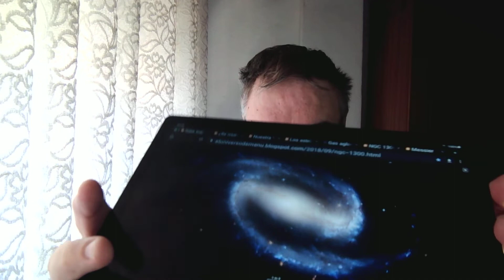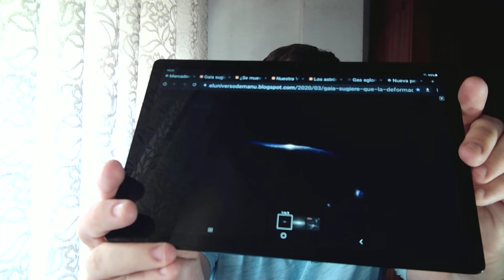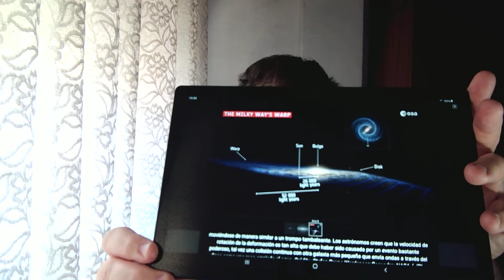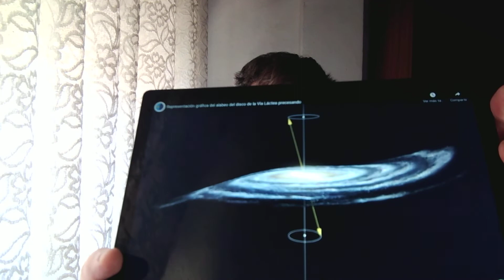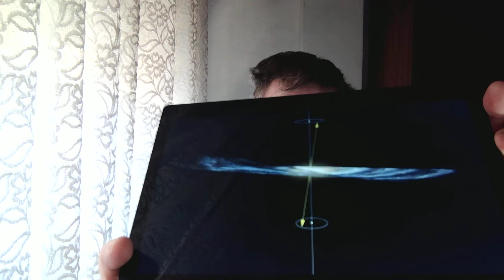La Vía Láctea II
Buscar desde nuestra posición como en un bosque.
Alabeo y precesión de la Vía Láctea.
Brazos espirales grumosos y poco definidos.
Cuñas en los brazos espirales.
El halo de la Vía láctea.